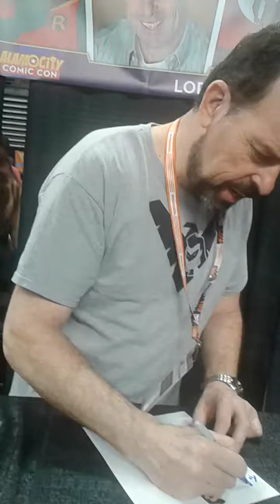Loren Lester at Alamo City Comic Con 2018